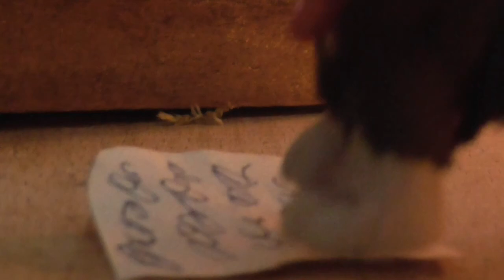Littlest Pet Shop: ☽︎ємρτγ ѕουℓѕ☾︎ | Episode #18 Kidnapping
Witam ^^

Puste dusze
"Porwanie"

W tym odcinku Cirion postanawia wysłać Dethiela po Delilah. Rey mówi Delilah o swoich wizjach z poprzedniego życia. Marsyl rozmyśla o swoim bracie, którego zamknął w klejnocie. Młoda elfka odbywa rozmowę z "Pustym" i dowiaduje się o znajomości z Marsylem, po czym zostaje porwana przez Dethiela. Delilah pomaga Dethielowi, a raczej Arenowi. Rey dowiaduje się od Delilah o płci ich dziecka i razem nadają jej imię Minara.

KARTKA Z DZIENNIKA

"Dzień jej narodzin był bardzo pamiętny, do dziś widzę ten obraz szczęścia i łez z ich powodu. Prawdziwe szczęście, nawet mnie dotknęła ta chwila, szkoda, że musiała przyjść na ten okropny świat..."

!WARNING!
Nie zapomnij
* Zostawić subka
* Dać like
* Polecić mojego kanału